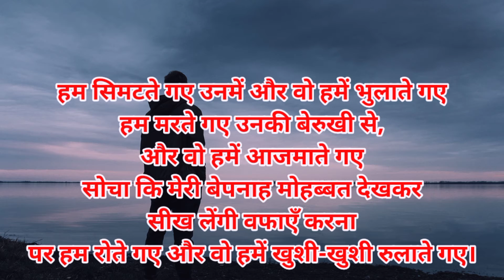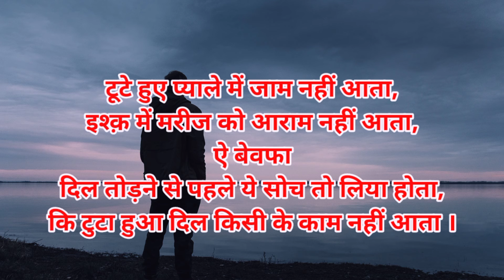💔2021 dard bhari shayari💔 || gam bhari hindi shayari || bewafaai shayari.......,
💔2021 dard bhari shayari💔
 💔gam bhari hindi shayari ||
💔bewafaai shayari.
 Bechara Dil

💔2021 की सबसे 💔 दर्द भरी शायरी💔 ||
💔 गम भरी शायरी💔 || धोखा शायरी.

♥️🌹दोस्तों अगर आप शायरी वीडियो देखना पसंद करते हैं
तो हमारे चैनल को सब्क्राइब कीजए और घंटी वाले
बटन को जरूर दबाइए.